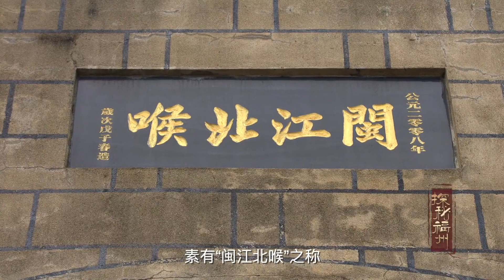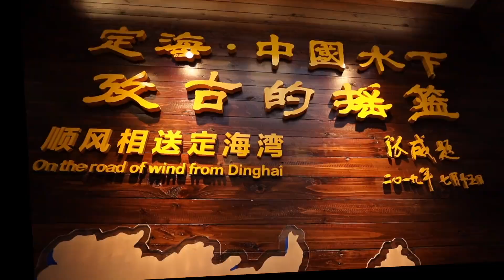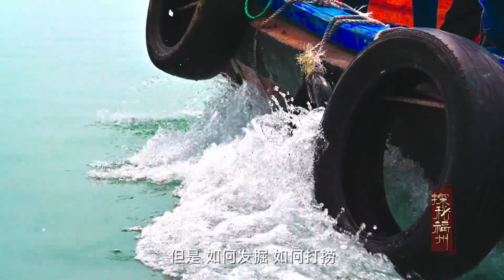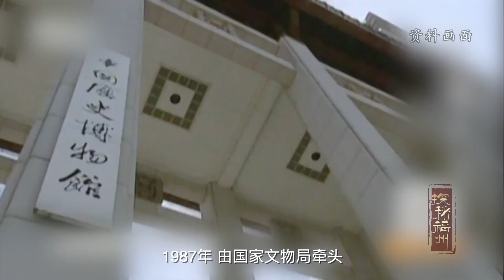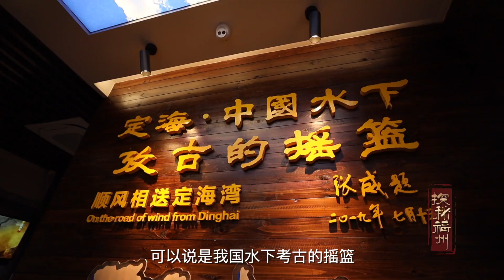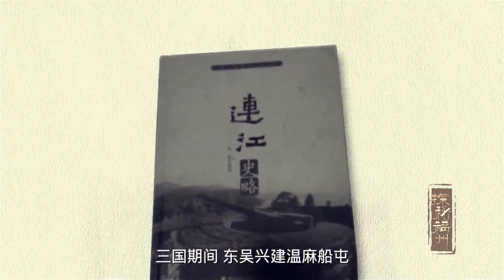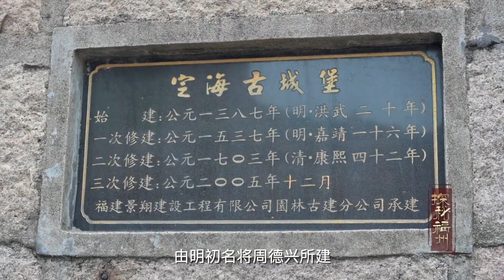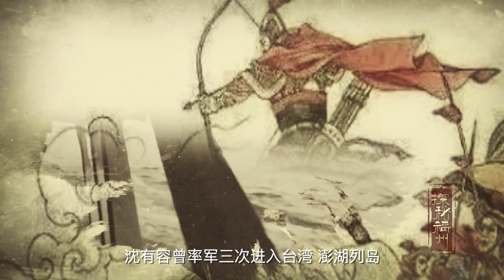《探秘福州》第6集：定海古城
古代这里曾是海防重镇
为何在这里发现二十多处
不同时代的的沉船遗址
这里又如何成为“中国水下考古摇篮”
跟我们一起探秘定海古城